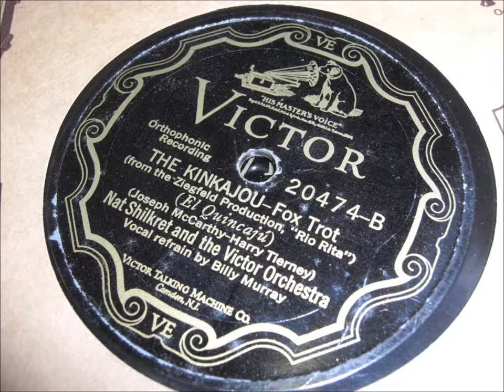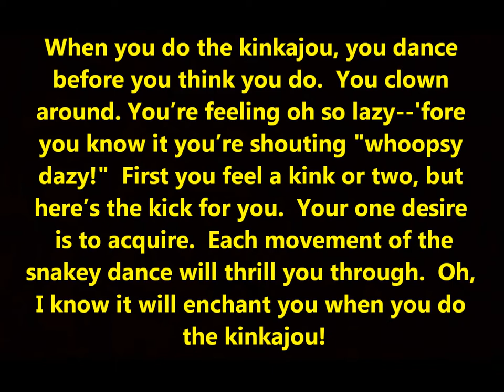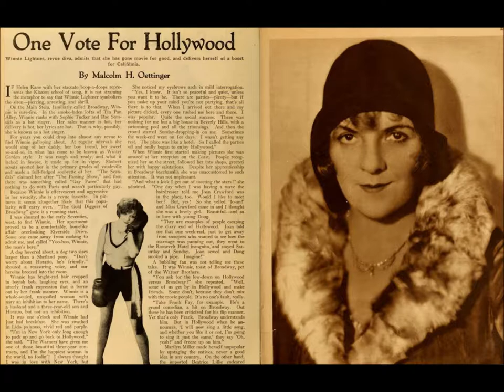Nat Shilkret & Victor Orchestra "The Kinkajou" (1927) vocal Billy Murray Victor 20474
Nat Shilkret & the Victor Orchestra plays "The Kinkajou" on Victor 20474, recorded February 3, 1927.

When you do the kinkajou, you dance
before you think you do. You clown around
you’re feeling oh so lazy--before you
know it you’re shouting "whoopsy dazy!"

First you feel a kink or two, but here’s a
kick for you. Your one desire is to acquire.
Each moment of the daisy dance will thrill
you through. Oh, I know it will enchant
you when you do the kinkajou!

If you are a literature fan, you will recall that Zooey (not Buddy Glass) plays this tune on piano in J. D. Salinger´s "Zooey."

The kinkajou is an arboreal fruit-eating mammal of tropical America with a long prehensile tail.

It is sometime said to move with a snake-like motion, so Sam Browne's lyrics may be "snakely dance" rather than "stately dance.”

The song is from RIO RITA. Vocal is by Billy Murray. Lyrics are by Joseph McCarthy. Music is by Harry Tierney.

Nathaniel Shilkret, born on December 25, 1889, shaped the musical sound of the Victor Talking Machine Company in the 1920s perhaps more than any other musician, and he was important in the early years of RCA Victor, formed in 1929.

This classically trained clarinetist served as bandleader, composer, piano accompanist, and musical director for countless popular Victor discs as well as many Red Seal discs.

From the mid-1920s onward his name was often on labels, but much of his work conducting Victor's "house" orchestras went without credit. He was most influential in Victor's early electric era of recording but had recorded prolifically in the acoustic era. He was successful at giving popular tunes of the day a semi-classical treatment, tunes being sometimes arranged for a small ensemble of instruments, other times for a symphonic orchestra.

Several reference books erroneously cite 1895 as Nat's year of birth. He was born in Queens, New York as Naftule Schuldkraut on December 25, 1889, according to his birth certificate. Researcher Bob Arnold also located the birth certificate of Jack Shilkret, who was born on October 9, 1896, and the family name on Jack's birth certificate is given as Skilkrout, which means the name had already changed in the six years since Nat's birth.

During an interview in Nat Shilkret's home in Massapequa, New York, on October 7, 1963, he told Brian Rust, "My folks came from Austria...I'm another famous Jew born on Christmas Day." They probably came from Galicia, at that time in Austria but in present-day Poland.

Beginning in 1926, Shilkret wrote a series of autobiographical pieces for Phonograph Monthly Review, and he states in the February 1927 issue that he began to study music with lessons by his father on the clarinet.

Page 72 of the September 1927 issue of Talking Machine World states, "At the age of twenty-four, because of his ability, amounting to genius, as an arranger and musician, he was made a conductor in the company. In addition to this, he is also manager and musical director of the foreign language department, where records in thirty-five different languages are made. Publications sent in for examination are left to the judgment of Mr. Shilkret and many of these selections are arranged by him...Very often he is accompanist for many famous artists who made Red Seal records."

Shilkret died on February 18, 1982, in Franklin Square, Long Island, New York.

He was married to a woman named Anna, or Ann.

Their son, Arthur Shilkret, wrote a letter to Barry Cheslock on July 6, 1982, from his home at 632 Smith Street in Franklin Square, and his letter lists manuscripts left by his father, including "a fully typed ms. for an autobiography of some 1000 pages" but that manuscript has never been published and may have been destroyed in a house fire.